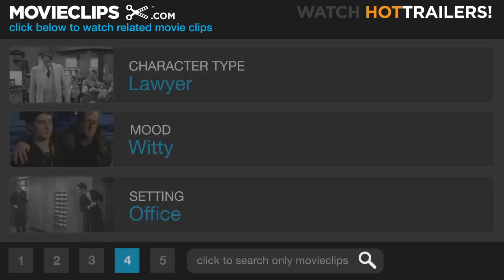Intolerable Cruelty (1/12) Movie CLIP - I'll Take the Case (2003) HD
CLIP DESCRIPTION:
Divorce attorney Miles Massey (George Clooney) "massages the kinks" out of a straightforward adultery case.

FILM DESCRIPTION:
Joel and Ethan Coen take on the classic battle-of-the-sexes screwball comedy with Intolerable Cruelty. George Clooney plays Miles Massey, a high-powered Los Angeles divorce lawyer nearing a midlife crisis . While representing wealthy client Rex Rexroth (Edward Herrmann), Miles meets his match in Rex's gold-digging wife, Marilyn Rexroth (Catherine Zeta-Jones). He's impressed by her similarly heartless ways of using marriage to fuel an expensive lifestyle, but he still defeats her in court. With Marilyn looking to get her revenge and Miles finding himself attracted to her, the two engage in a ruthless romantic pursuit to out-swindle each other. Billy Bob Thornton shows up in a small role as Texas oil tycoon Howard Doyle.

CREDITS:
TM & © Universal (2003)
Cast: George Clooney, Stacey Travis
Producers: John Cameron, Ethan Coen, Sean Daniel, Robert Graf, Brian Grazer, Grant Heslov, James Jacks, James Whitaker, Joel Coen
Screenwriters: Robert Ramsey, Matthew Stone, John Romano, Ethan Coen, Joel Coen